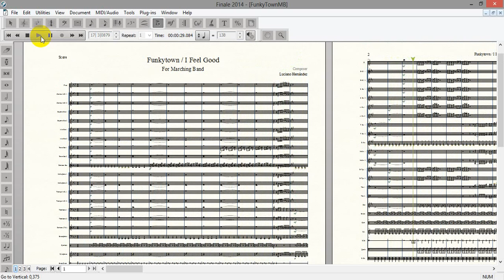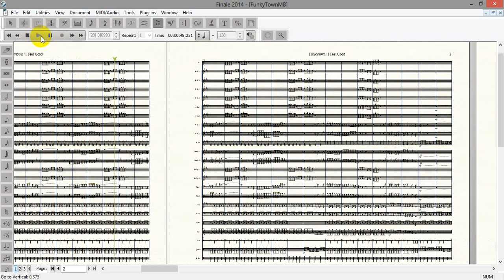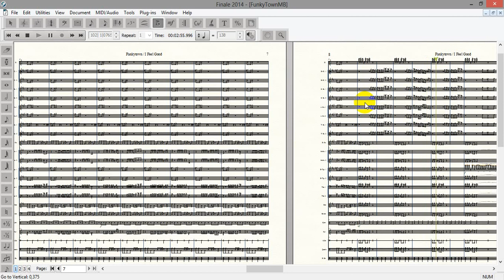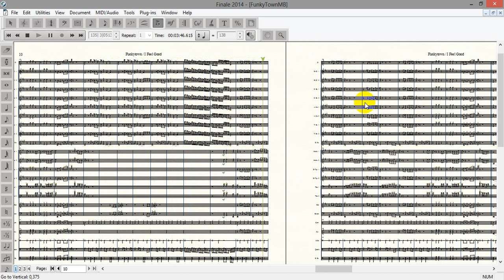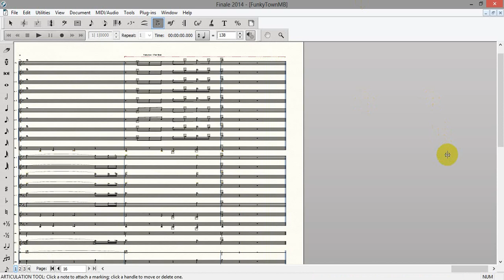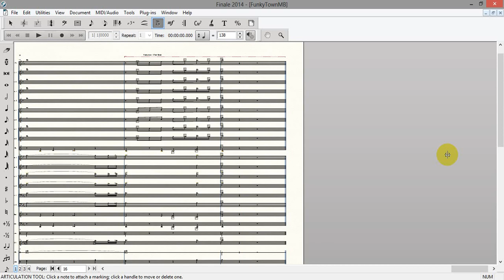Lucky Cops - Funkytown/I Feel Good For Marching Band